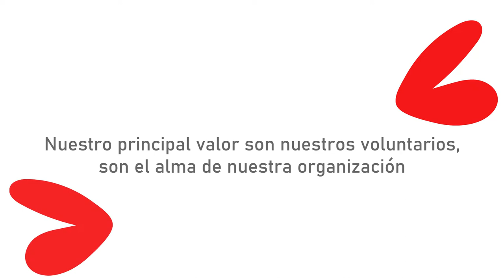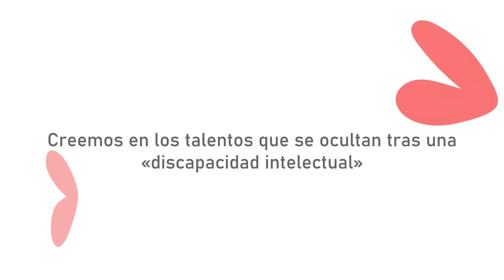Gala 2021 Activos y Felices